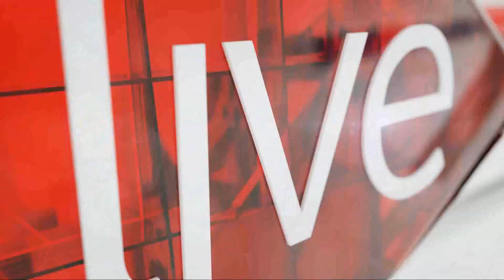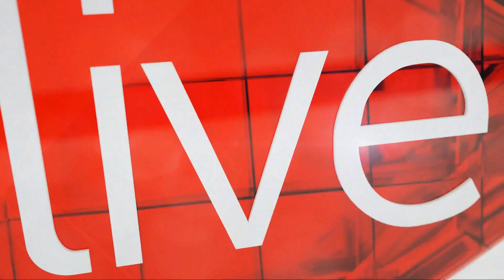Liezel van der Westhuizen chats with us about her first bodybuilding competition ever!